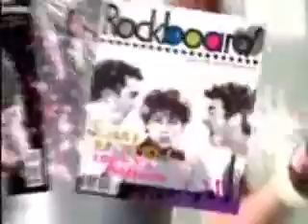Jonas Brothers-Year 3000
one of there first songs